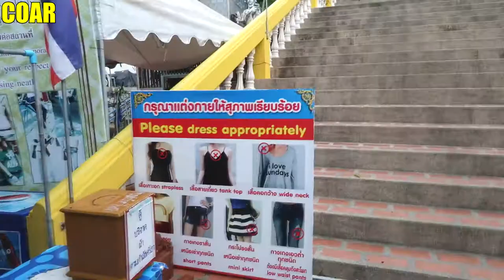COAR VLOG #26 - Elephant Village_Monkey Mountain Khao Takiab Temple Thailand Canon G7X Mark 2_ 2017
On top of Khao Takiab hill, also known as monkey mountain or Chopstick hill is Wat Khao Lad temple, which is also known as the monkey temple, because of the many monkeys that live there.

There are several ways to reach the top of the mountain and Khao Lad temple. One is walking the stairs, the other is taking the road by taxi, tuk tuk or motorbike. Walking your way up the stairs will give you some very rewarding views of Hua Hin, North of Khao Takiab. On a clear day, you can see as far as Cha-Am beach.

Canon G7X Mark II & Go Pro 5

I'm a Rastafarian black Vlogger, I've starting a new career and enjoy traveling to cities where nobody knows my name. If you go far enough, you may even find yourself. COAR.